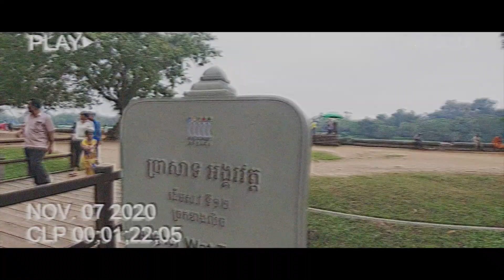Siem Reap Cycling Trip 11/07/2020